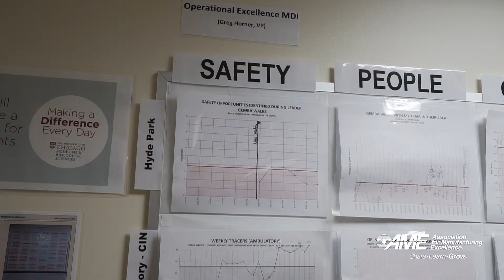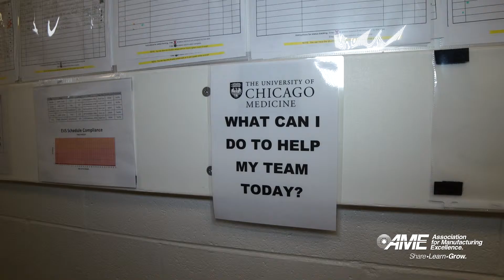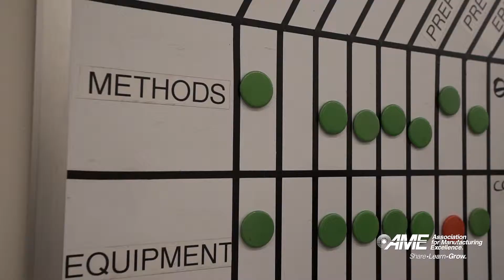AME Chicago 2019 Tour Stop: UChicago Medicine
UChicago Medicine, one of the nation's leading academic medical institutions, has been at the forefront of medical care since 1927, when it first opened to patients. Today, it comprises the University of Chicago Pritzker School of Medicine; the University of Chicago Biological Sciences Division, a section committed to scientific discovery; and the University of Chicago Medical Center, consistently ranked among the best hospitals in the nation by U.S. News & World Report.

For more about this tour and the AME Chicago 2019 Conference,